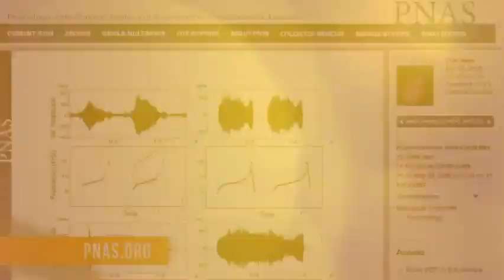Dolphins Call One Another By Name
For centuries, people believed we were the only ones who call each other by unique names, but a new study shows we might not be that special. "Good Morning America" reports scientists say dolphins may be able to call each other by name too. The clicks they make are made in the same way people greet their friends, according to scientists at St. Andrew's University. PNAS.org reports dolphins identify themselves with a "signature whistle" and will mimic their loved ones' whistles when separated.